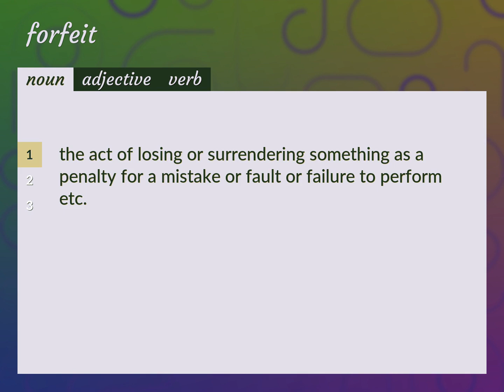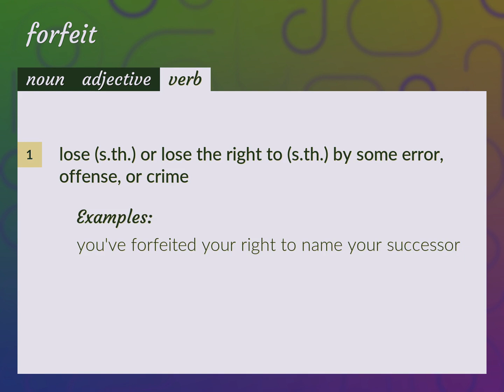Forfeit | meaning of Forfeit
What is FORFEIT meaning?